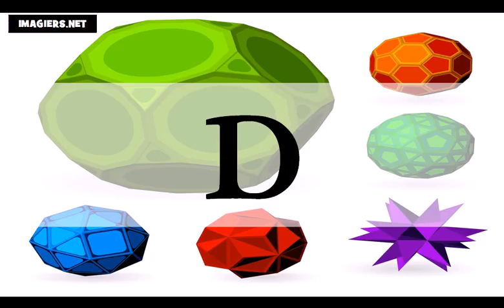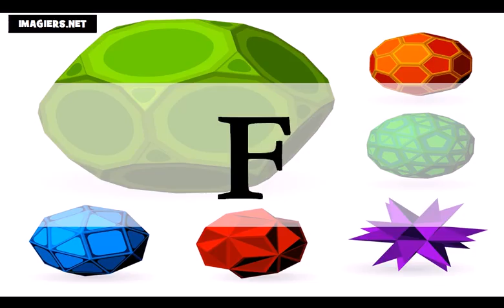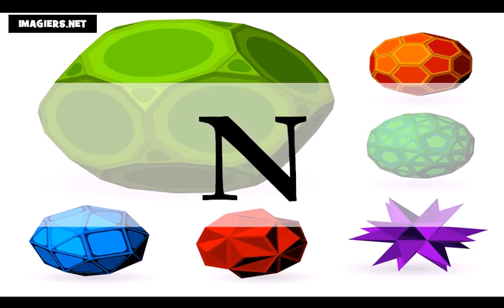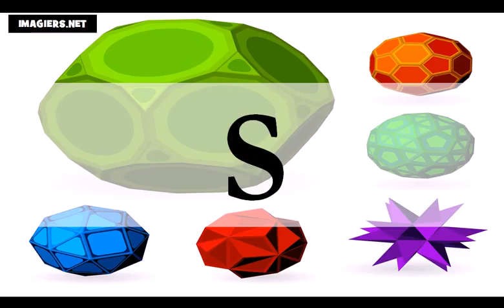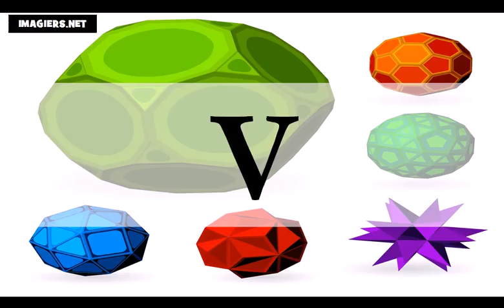Francouzsky lekce = Francouzská abeceda